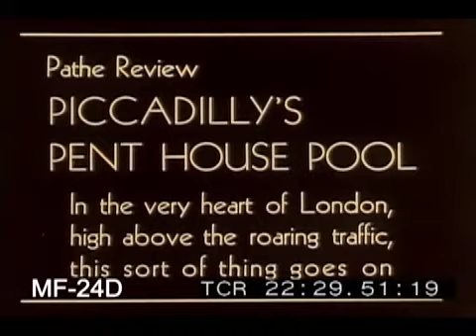Piccadilly's Penthouse Pool, 1933